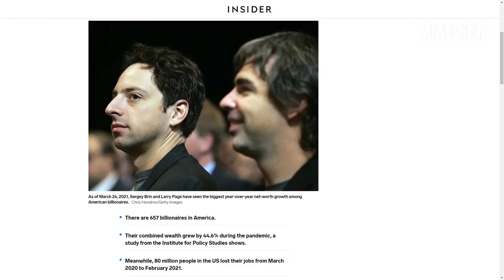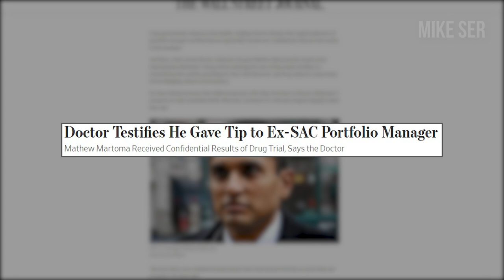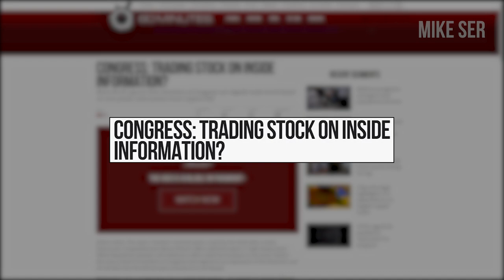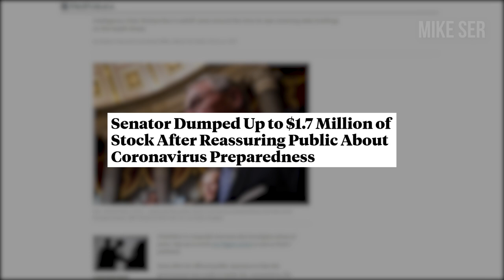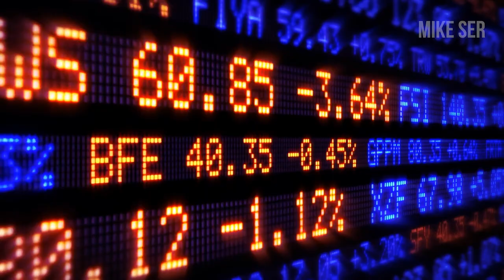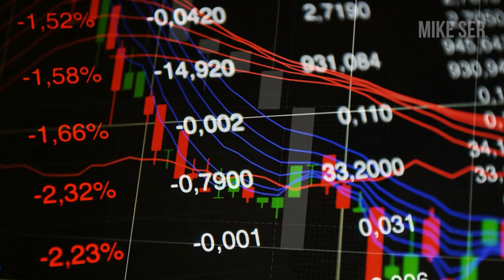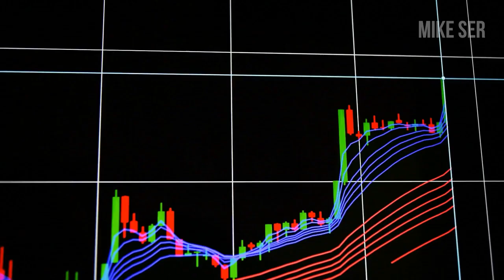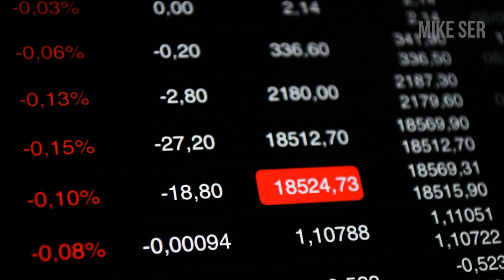HOW THE RICH GAME THE SYSTEM - PART 1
Do you ever feel that the stock market is rigged in favor of the rich and powerful? Is the stock market manipulated? While the rich are getting wealthier, the majority of people are still struggling to make ends meet. The billionaires in America got 44% richer during the pandemic  while more than 80 million people lost their jobs. In today's Part 1 of a 2 Part video series, I’m going to show you 10 ways how the wealthy play the markets,  manipulate the stock market and how the rich game the system to make millions or even billions. This way, you can better understand how the financial markets work and learn to take more control of your investments.

to get a copy of my "Become the Next Millionaire Trader" ebook.

Videos 3X per week ► Monday, Wednesday & Friday!

MikeSer.com
Read articles and my insights into the financial markets at my blog.